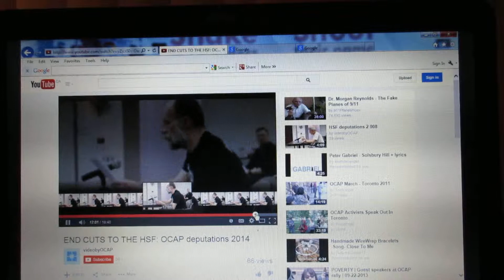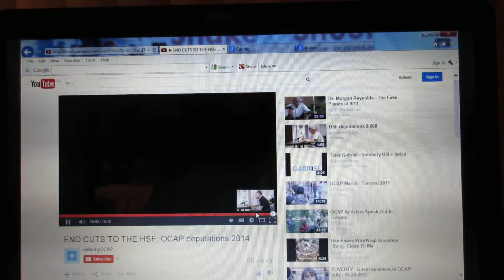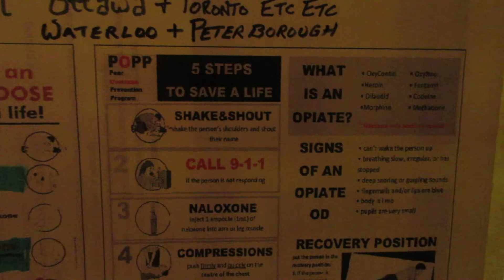Toronto Metro Hall 2014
"The world is a dangerous place, not because of those who do evil, but because of those who look on and do nothing" Albert Einstein

Article Reference #26
2010 American Heart Association Guidelines Part 12.7: Cardiac Arrest Associated With Toxic Ingestions

Quote Initial Approach to the Critically Poisoned Patient
"Management of the critically poisoned patient begins with airway protection, support of respiration..."
"Poisoned patients may deteriorate rapidly" Means could die any second respiratory arrest

Toxidromes  "Practically every sign and symptom observed in poisoning can be produced by natural disease,
 and many clinical presentations associated with natural disease can be mimicked by some poison"
In others words any respiratory emergency can be mistaken for poisoning (drug OD)

30,000+ children poisoned a year in Ontario and TPH is teaching people how to kill them.

"Without 'ethical culture', there is no salvation for humanity"  Albert Einstein